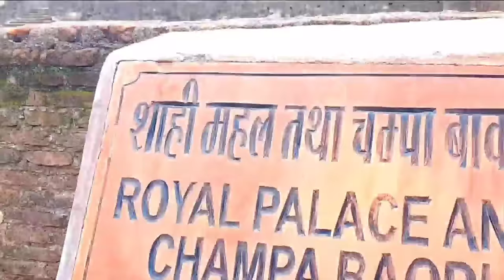Explore the hidden beauty of Madhya Pradesh | Madhya Pradesh Tourism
About this video:
This video is about the best places to visit in Madhya Pradesh. Madhya Pradesh is an Indian state located in the middle of India and this state is often ignored by people looking for travel vacation but actually this state is a hub of architecture, spirituality and some of the best forts of Ancient India. In this video, we showed you some of the best places that you can visit in Madhya Pradesh and discover this less discovered and less travelled state of India. Places included in this video are:

10. Sanchi
9. Mandu
8. Panchmarhi
7. Orchha
6. Kanha National Park
5. Khajuraho
4. Ujjain
3. Bhopal
2. Gwalior
1. Indore

My 2023 Filmmaking Gears:

Main Camera
Secondary Camera
Action Camera
Camera Bag
Hard Drive

Footages in this video have been taken from different YouTube channels for better reference purpose and credit for all these footages goes to their respective creators.